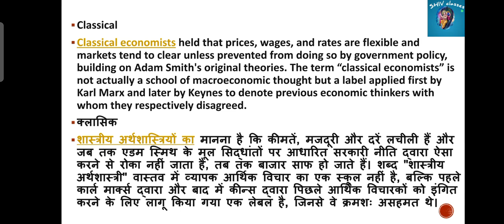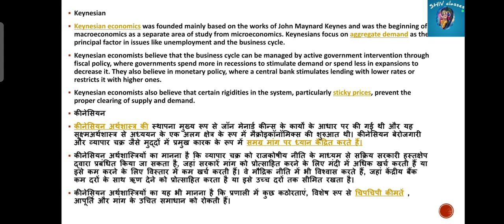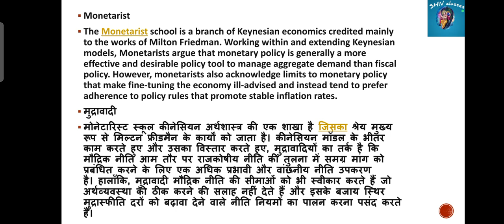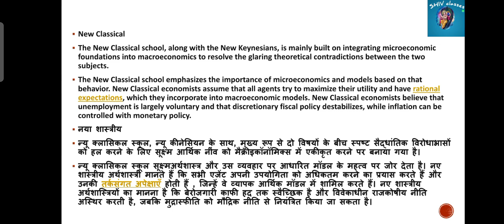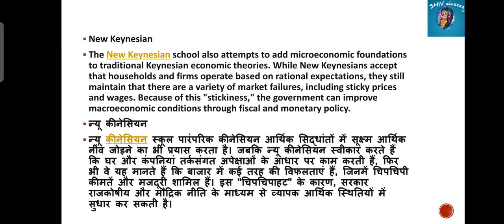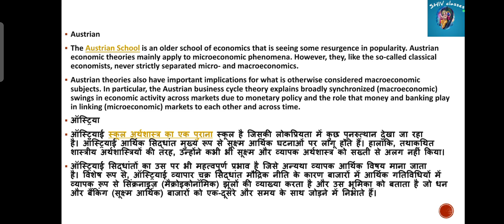MEC 102/002|Schools of Macroeconomics Thought|M.A.ECO IGNOU